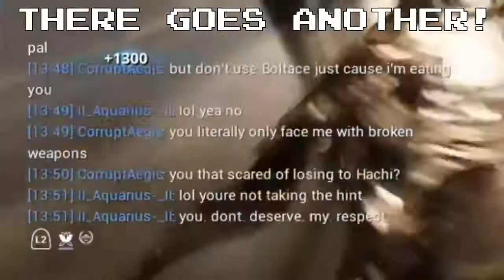D-Mystery "HATERS GONNA HATE" (Produced By RZX)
Another SICK Conclave Rap by none other than D-Mystery aka Hachiro20 & CorruptAegis. Beat by good friend RZX.